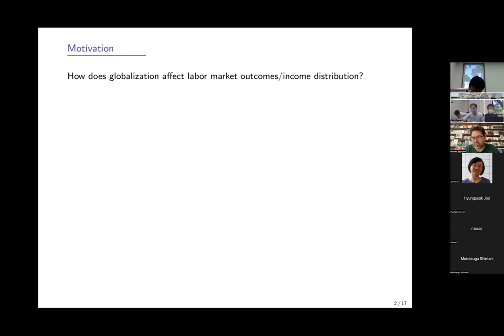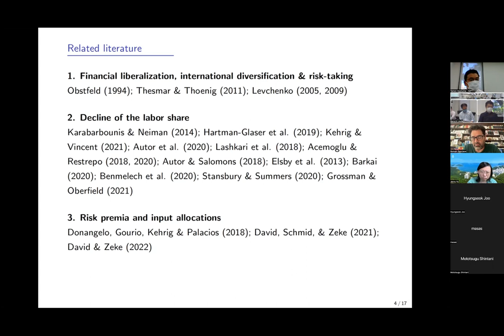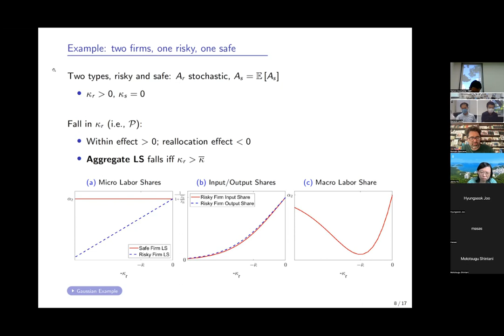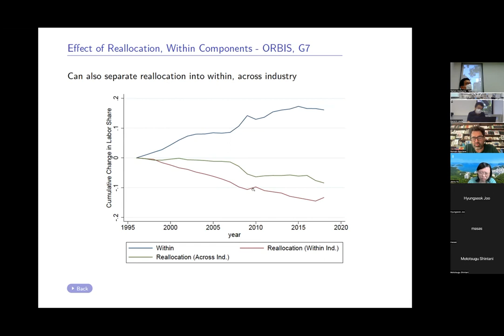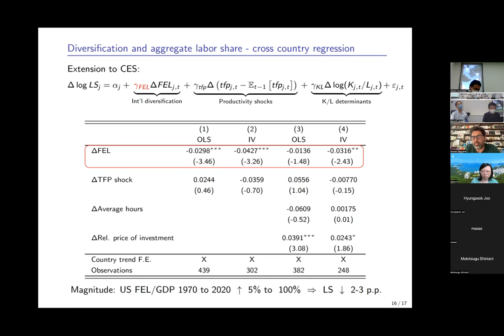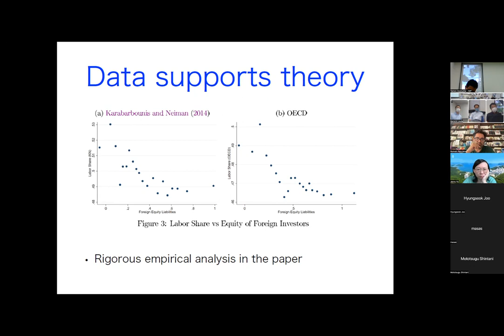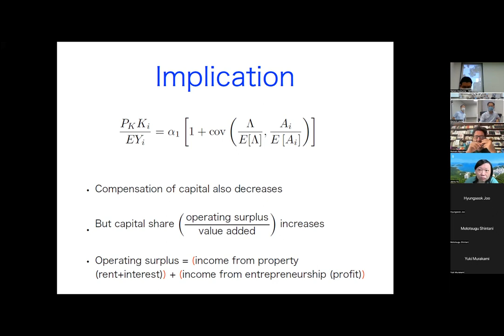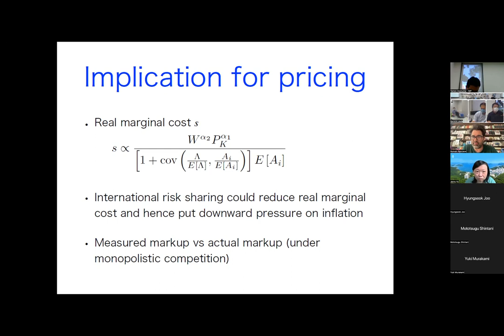[The 3rd TWID 07] Romain Ranciere and Kosuke Aoki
Romain Ranciere (University of Southern California), Joel M. David (Federal Reserve Bank of Chicago), David Zeke (University of Southern California)              “International Diversification, Reallocation, and the Labor Share” Discussant: Kosuke Aoki (University of Tokyo)